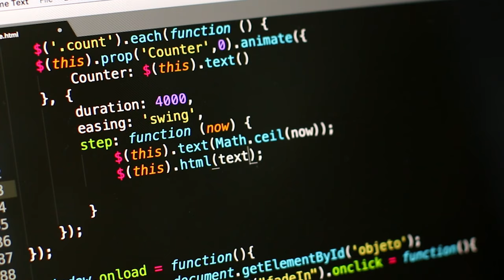"Mainframe" | Gab3 x Ken Carson x Sybyr type beat | Hyperpop instrumental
Prod. by Tango Tony

Gab3 x Ken Carson x Sybyr type beat "Mainframe"